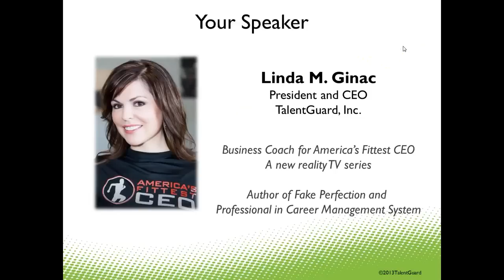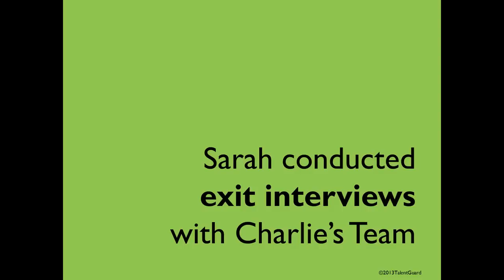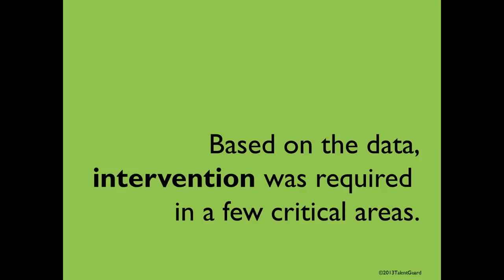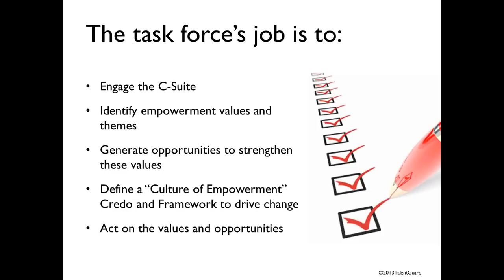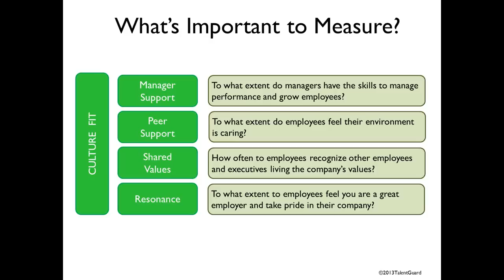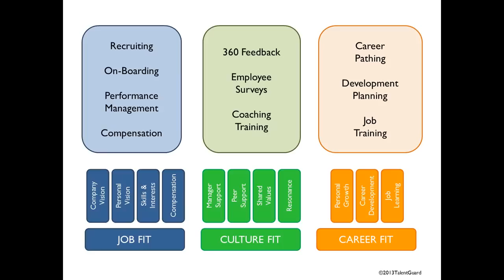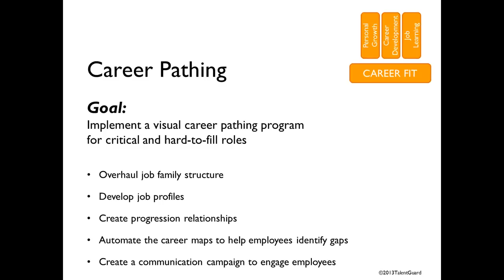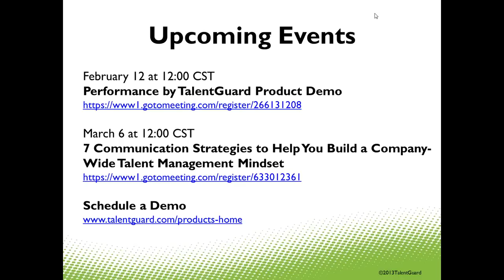6 Steps to Improving Employee Retention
Losing key employees is costly to an organization. Studies have shown that replacing a productive and contributing employee can cost an organization between 30% -- 50% of the former employee's annual salary. In addition, the loss of valuable knowledge can delay projects, erode employee morale, and negatively impact the bottom line.